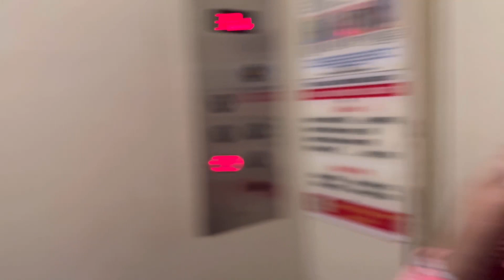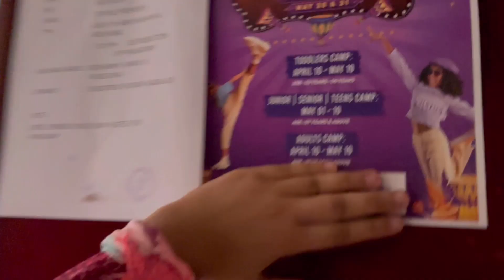One day at pool l एक दिन पूल में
We have come again with our new video and this time   Dekho kitni garni pad rahi hai and Ria and jini spent their time In pool.